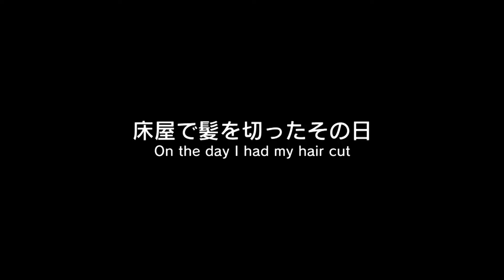Growing up in Toyohashi【第2回CMアワード監督賞受賞作】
【監督賞受賞作】第2回ええじゃないか豊橋CMアワード
製作者（ニックネーム）：高橋あき子Jerry　さん
製作者コメント：
子どもの成長を通して見える豊橋市の魅力を、たくさん見せようと思いました。また、世界の人々にアピールできるよう、英語テロップを入れました。